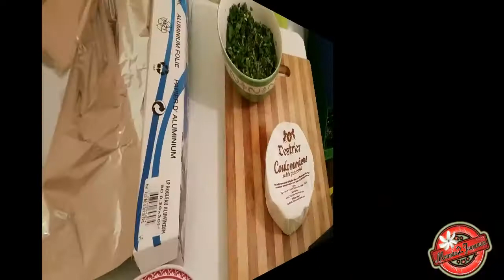CUISINE #9: Fromage persillé a ma façon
N'oubliez pas d’enclencher la HD sous la vidéo

Coucou !!!
Une petite recette et rapide comme d'habitude :D
Vous pouvez utiliser n'importe quel fromage du style Brie - Camembert ect.
Je suis vraiment contente de vous partager cette recette.
Gros bisous a tous

maman_2_jumeaux

★ Mon prénom: France (Francoise)
★ Date de naissance: le 31 mai 1975
★ Montage : VidéoPad
★ Caméra :Samsung galaxy S5
★ Lieu de vit: Rhône Alpes
★ Pour me contacter n'hésitez pas a m'envoyer un mail.
★ Adresse:
Maman 2 Jumeaux
(Mme Barret Francoise)
96 résidence des pins
01360 Beligneux
France

Shopmium:
CFGAHKRY